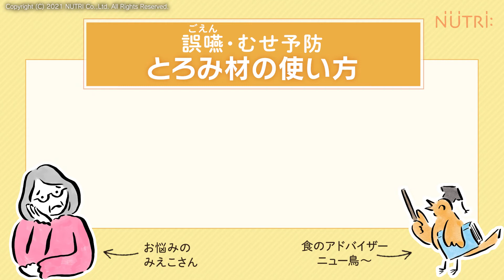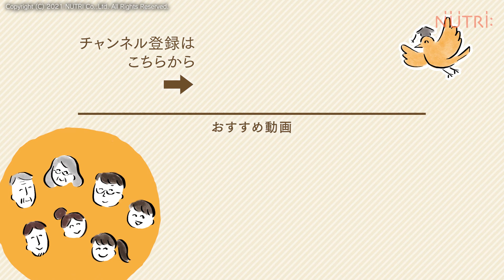誤嚥・むせ予防／とろみ剤の使い方 うまくとろみがつかない！流動食のとろみづけのポイントは？